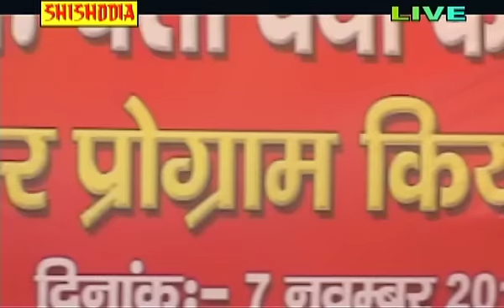HARYANVI HIT---Gori Patla Dupatta Tera Muh Dikhe Muh Dikhe Gori ---(PEPSI & DINESHA)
SINGER = PEPSI & DINESHA
TYTLE = KHADKHADI COMPITITION
MUSIC = RAJU GOLA & PARTY
PRESENTED = SHISHODIA CASSETTES